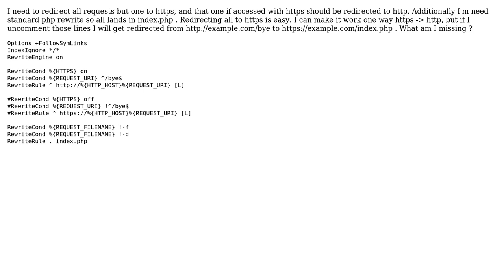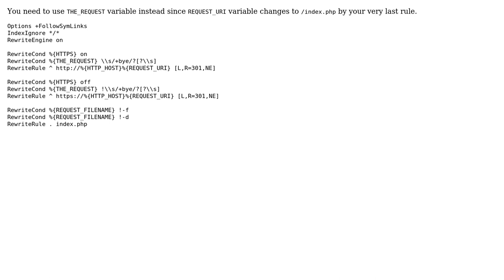.htaccess redirect all http to https and one the other way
With thanks & praise to God, and with thanks to the many people who have made this project possible! You are responsible for your own actions.